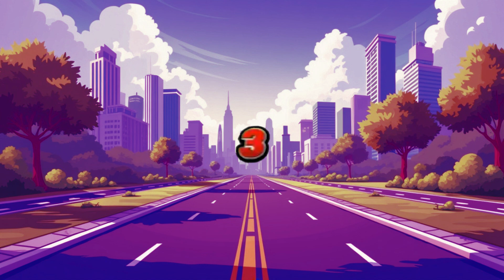Wrong Heads Puzzle | DAME TU COSITA and PATILA Alien Green El Chombo Dance CHALLENGE!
Wrong Heads Puzzle | DAME TU COSITA and PATILA Alien Green El Chombo Dance CHALLENGE | alien puzzle | N Animation World

🧩 Can You Match the Right Head? | Fun Puzzle Game for Kids! 🎉
Join us in this exciting and entertainment  puzzle challenge where kids can test their skills by matching the right head to their favorite characters!

dame tu cosita
patila - missed the stranger
alienvspatila dance challenge

Watch the video and let your kids have fun guessing and learning at the same time. Perfect for a quick educational break, this puzzle video will keep your little ones engaged and excited!